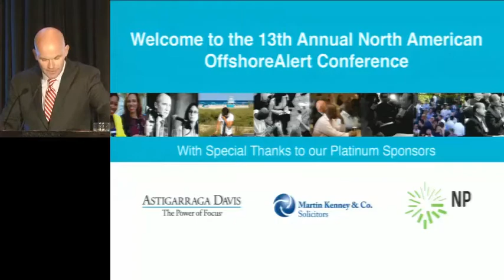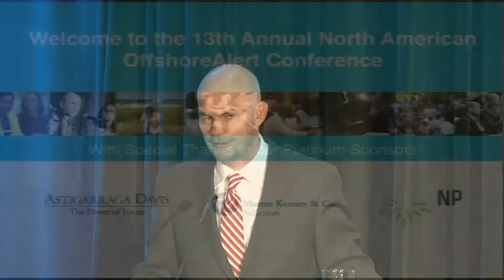OPENING REMARKS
An introduction to the conference, its aims and a breakdown of who is in attendance.

Presented by: David marchant Owner & Editor, OffshoreAlert (Miami)

Recorded on May 4, 2015 during The OffshoreAlert Conference in Miami at The Ritz Carlton, South Beach Hotel.

OffshoreAlert is an independent news website founded in 1997 by investigative reporter David Marchant and offers news, documents & intelligence about businesses and individuals operating in Offshore Financial Centers, with an emphasis on fraud investigations. OffshoreAlert also holds conferences in North America and Europe tailored for the offshore world. OffshoreAlert is generally considered to be a leading authority on OFCs and serious financial.